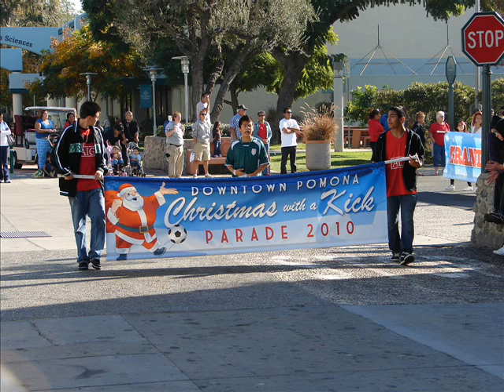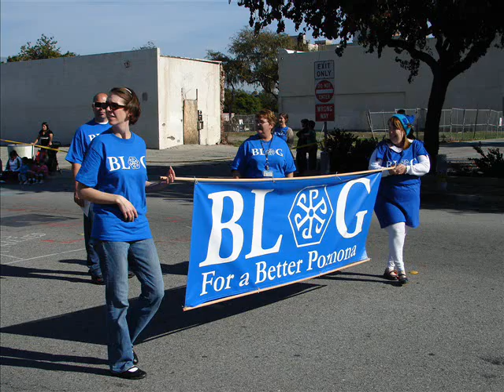Pomona Christmas Parade for 2010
Pomona Christmas Parade